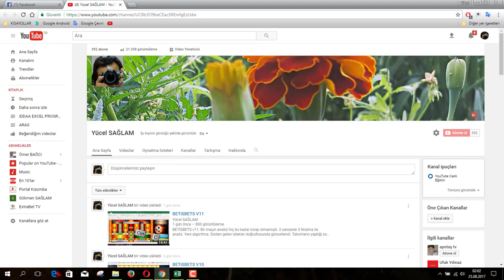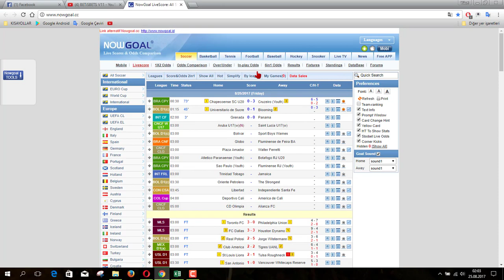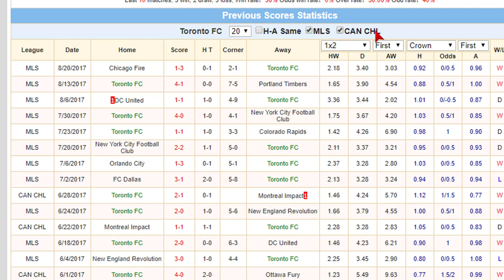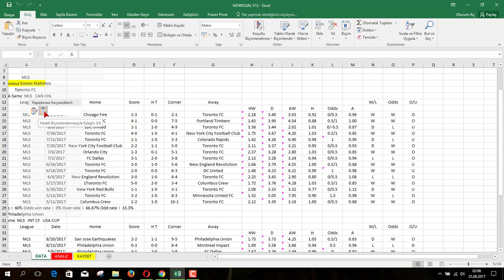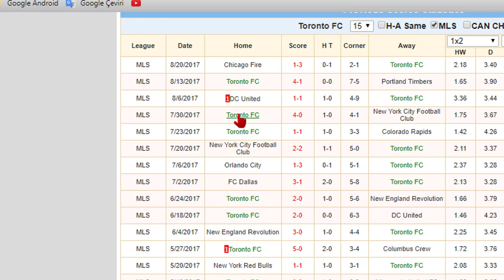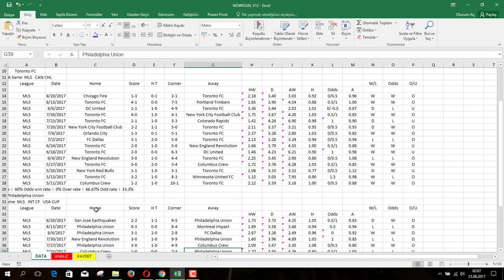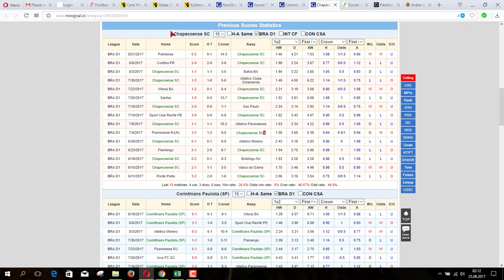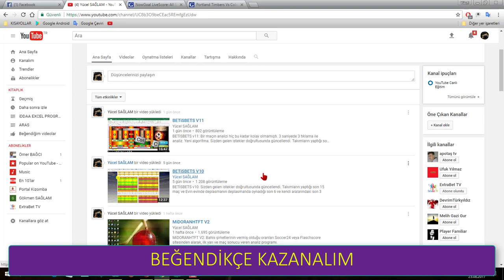NOWGOAL V12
NOWGOAL V12: Verileri Nowgoal sitesinde alıyor.  Yeni algoritma. Sizden gelen istekler doğrultusunda güncellendi. Takımların yaptığı son 15 maça  göre analiz yapıyor. Program İY/MS, handikap, KG var/yok, ilk yarı 1,5 Alt/ Üst, maç sonu 2,5 alt/üst, maç sonu 3,5 alt/üst ve toplam gol, oranlarında, Başarı yüzdesi oldukça yüksek.

Konusunda oldukça başarılı bir excel. Tamamen ücretsiz olup, dosyayı aşağıdaki facebook gruplarından indirebilirsiniz.

iddaa
iddaa excel
iddaa analiz
iddaa taktik
iddaa kazanma
iddaa tahmin
iddaa programı
iddaa sistem
iddaa sonuçları
iddaa tutturma
iddaa kuponu
iddaa alt üst
iddaa analizi
iddaa analizleri
iddaa bülteni
iddaa bestesi
iddaa banko
iddaa bayi
iddaa basket
iddaa basketbol excel
iddaa bahis
iddaa basketbol
iddaa bayii
iddaa basketbol handikap nedir
iddaa canlı
iddaa cafe
iddaa excell
iddaa formülü
iddaa flashscore
iddaa futbol
iddaa flashscore taktiği
iddaa formül
iddaa filmi
iddaa farklı sistemler
iddaa fenomenleri
iddaa formülleri